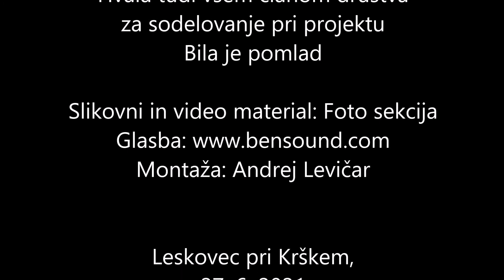Bila je pomlad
Minili sta že dve pomladi brez naše sicer tradicionalne prireditve "Pomlad prihaja", zato smo se letos odločili, da vam predstavimo nekoliko drugačno, video različico📹 in vam na takšen način pripeljemo nekaj kulture v vaš dom. V KD Leskovec namreč tudi med epidemijo nismo povsem mirovali, zato vam s tem videom predstavljamo delovanje našega društva in posameznih sekcij. Ker se je pomlad že poslovila in nas je pozdravil že prvi vročinski val, smo letos prireditev poimenovali kar "Bila je pomlad". ☀️
Vabljeni k ogledu!⬇️